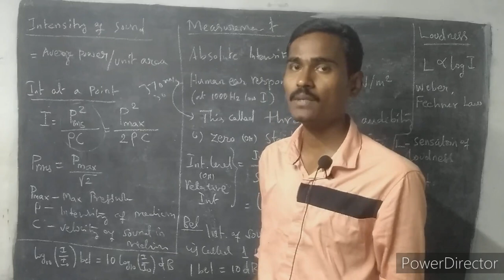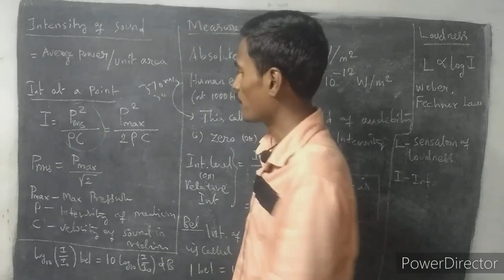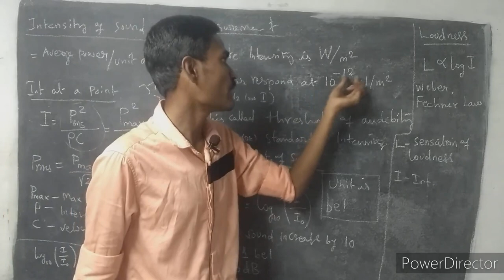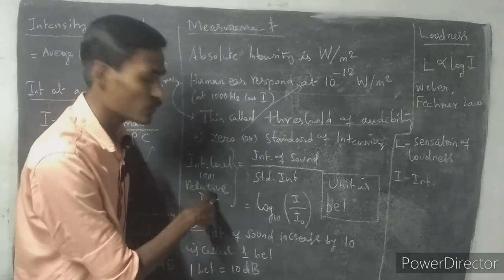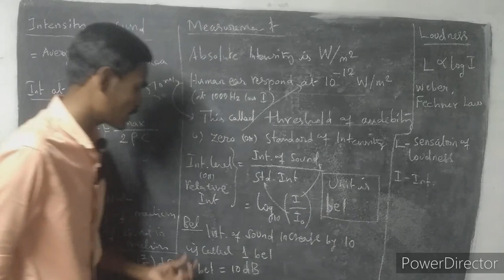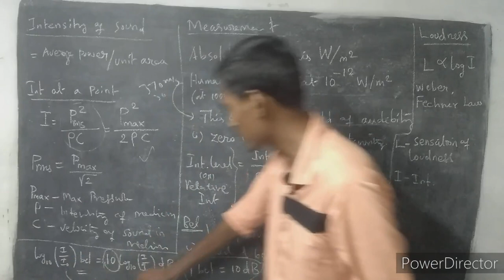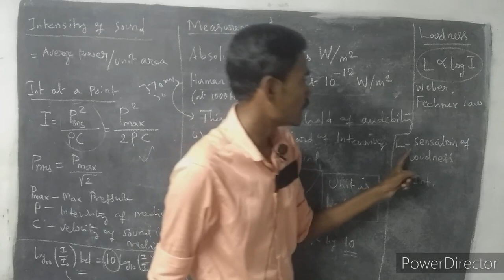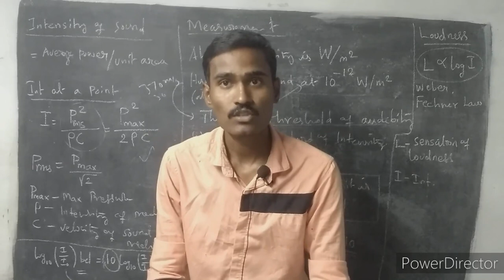ug trb physics / intensity of sound / loudness of sound / ug trb physics preparation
Contineously watch my video and take notes. It helps to future exam. Any doubt ask immediatly.